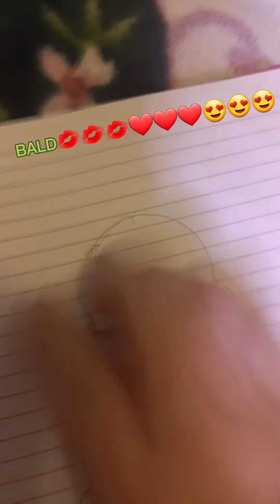Recreating an old drawing!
Credit if reposted.